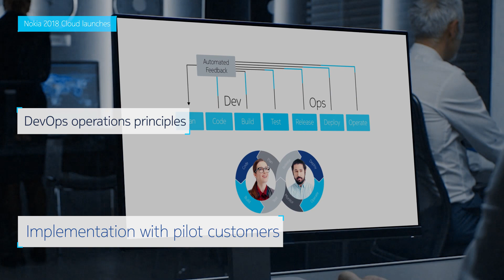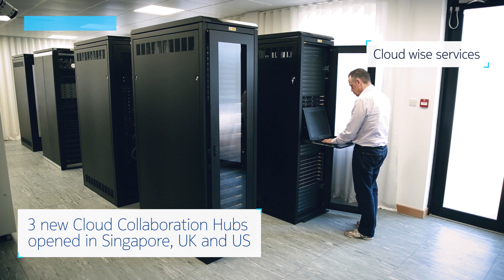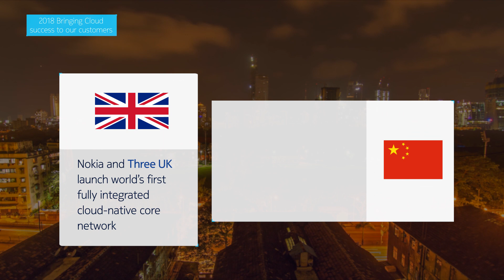Nokia Telco Cloud 2018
Get ready for the 5G era with Nokia Telco Cloud. Discover our highlights in 2018.